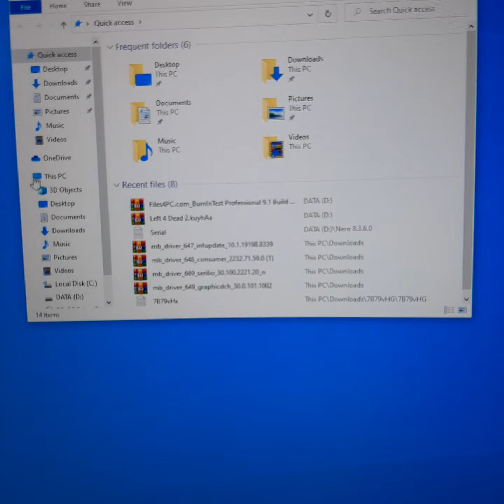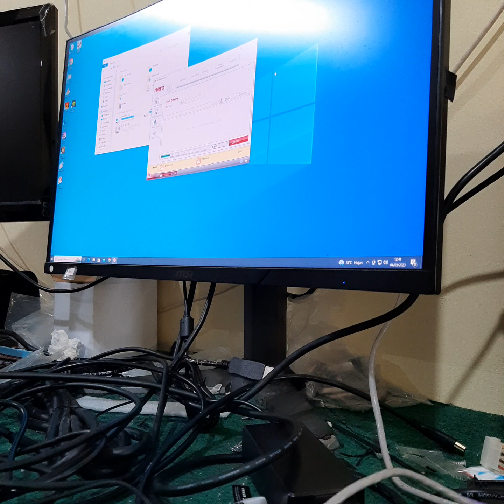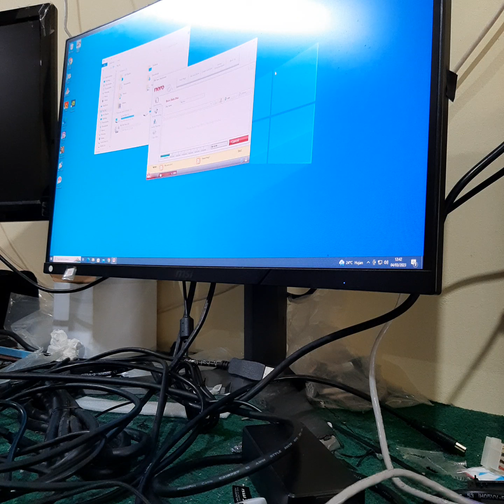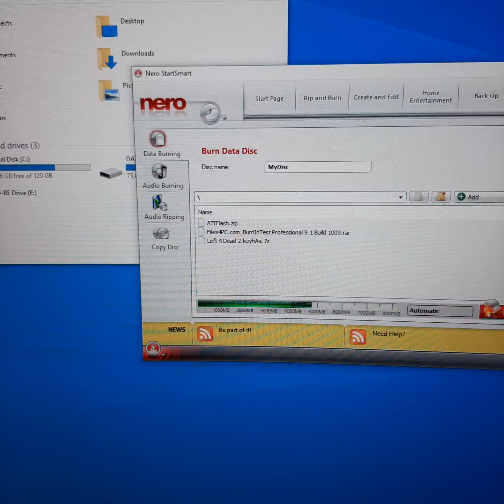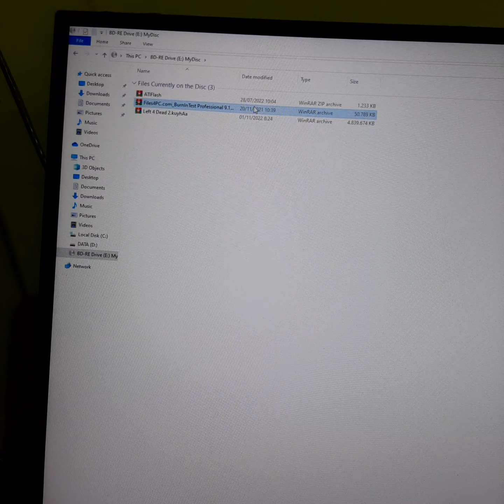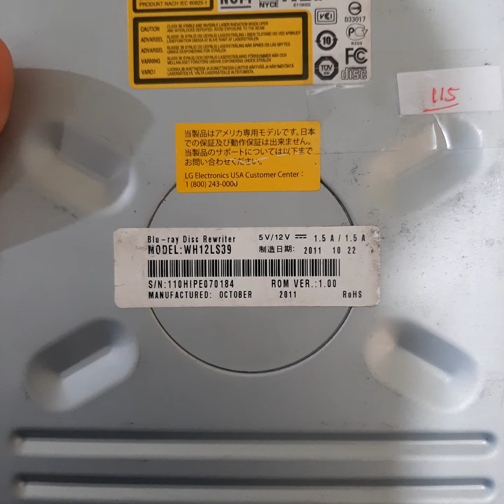Blu-ray BluRay.dena wahyu